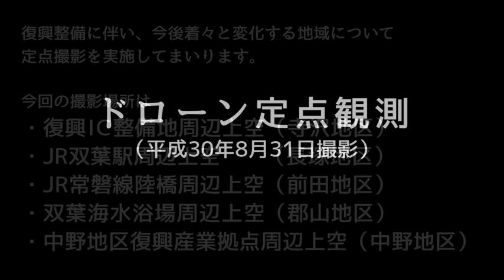ドローン定点観測（平成30年8月31日撮影）寺沢・長塚・前田・郡山・中野地区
復興整備に伴い、今後着々と変化する地域について定点撮影を実施してまいります。
今月の撮影ポイントは下記のとおりです。
・復興IC整備地周辺上空（寺沢地区）
・JR双葉駅周辺上空（長塚地区）
・JR常磐線陸橋周辺上空（前田地区）
・双葉海水浴場周辺上空（郡山地区）
・中野地区復興産業拠点周辺上空（中野地区）